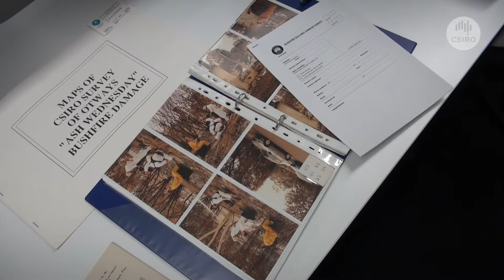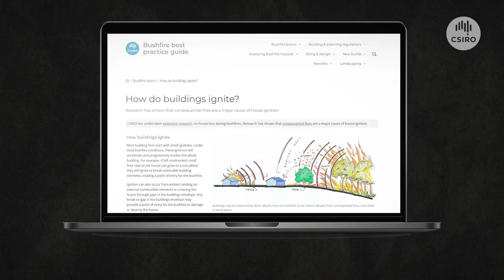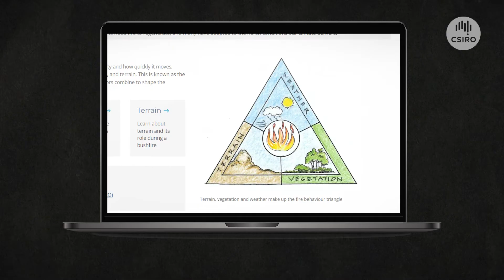Bushfire Science for Australia's Future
After a bushfire, what valuable lessons can we observe and learn from?

Meet CSIRO researcher, Dr. Raphaele Blanchi.

Raphaele and her team venture into post-bushfire areas to document both the physical and human impacts of these devastating events.

By combining on-site data collection, advanced computer modelling, and community consultations, they generate insights that shape guidelines and recommendations for enhanced community safety in the future.